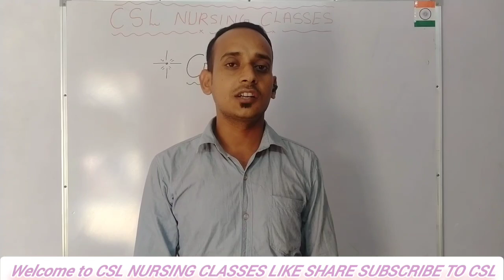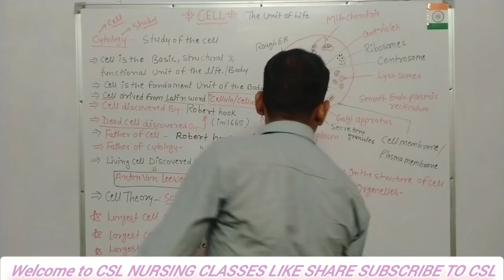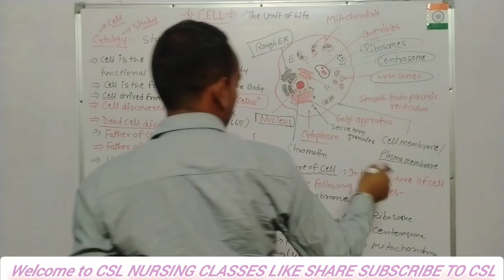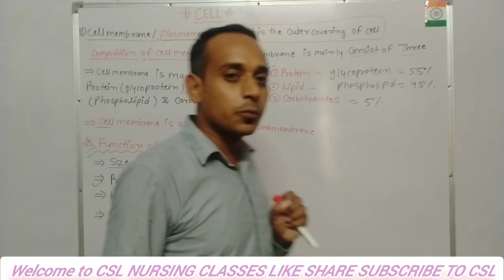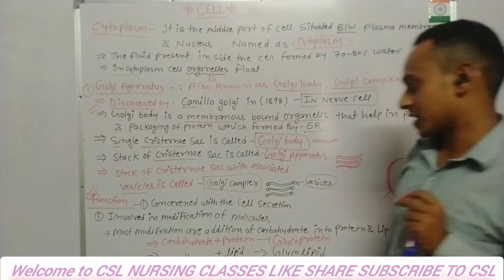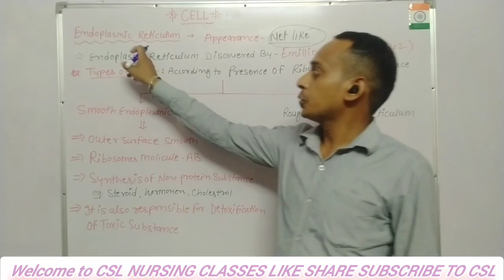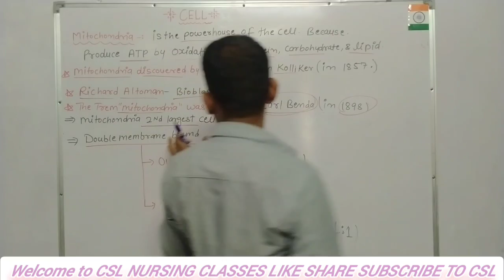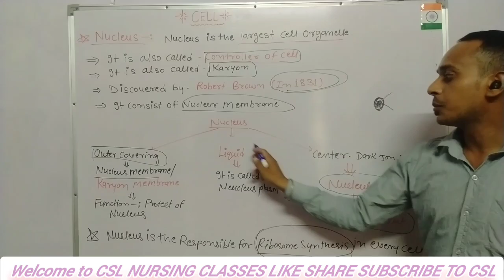Cell- Structure & Functions (Antony and Physiology) By- Chain Singh sir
Welcome to CSL Nursing Classes!  Cell the basic unit of Life ! Cell- Definition! structure of Cell ! Cell Membrane , Composition of Cell Membrane , fiction of Cell Membrane ! Cytoplasm - Cell organelle! Golgi apperatus!  Ribosomes ! Lysosome ! Endoplasmic Reticulum! Rough Endoplasmic Reticulum! Smooth Endoplasmic Reticulum! Mitochondria! Nucleous!

Cell related all Important questions Answers

For Nursing , Medical , NEET, Pharmacy, Exams & Other Compatative exams preparation

By- Chain Singh sir ,

Cell Structure and function By- CSL NURSING CLASSES

Thanks for visit - CSL NURSING CLASSES CHANNEL 🙏🙏🙏🙏🙏